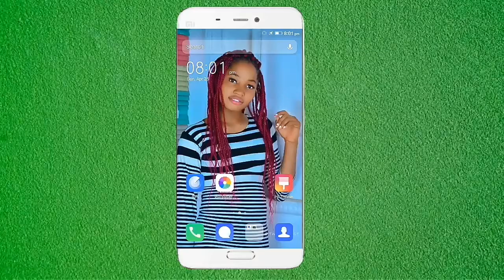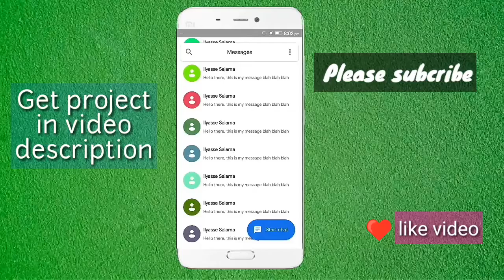Google Chat Ui project in Sketchware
hey guys today we are going to design a Google chat app ui in Sketchware